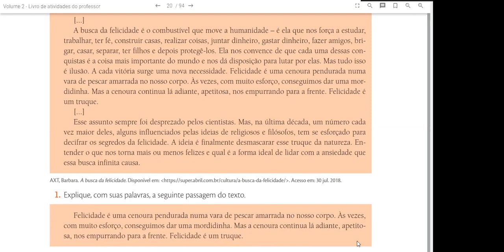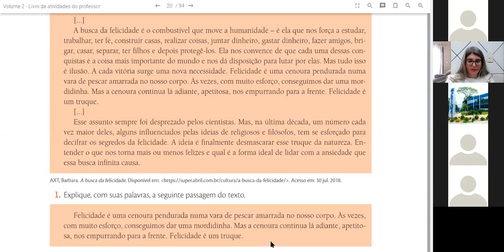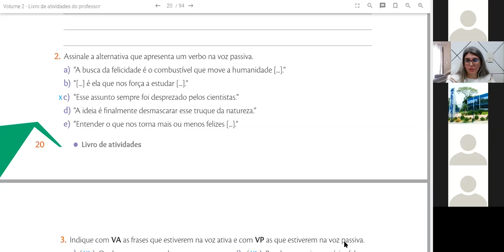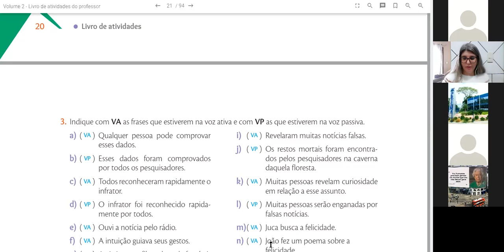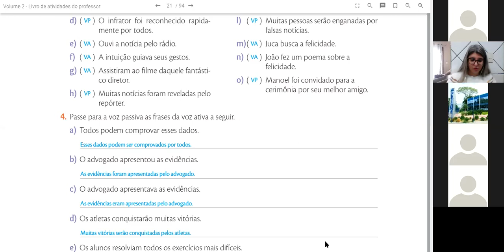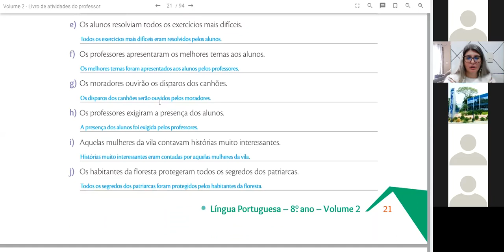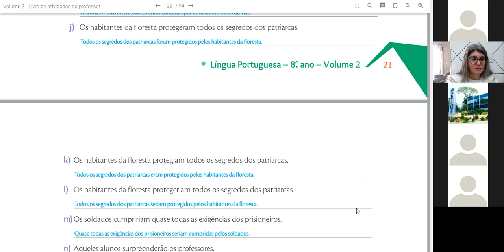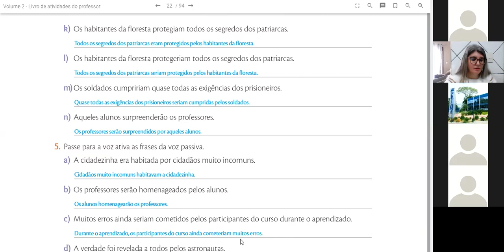Português Correção páginas 20 até 22 no C A 8º ano